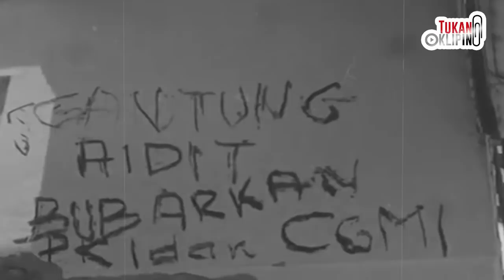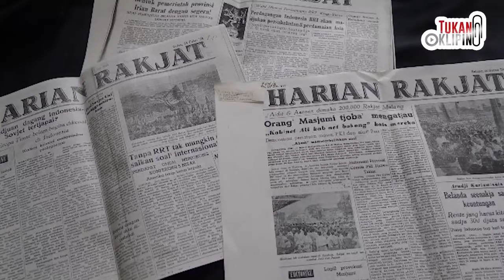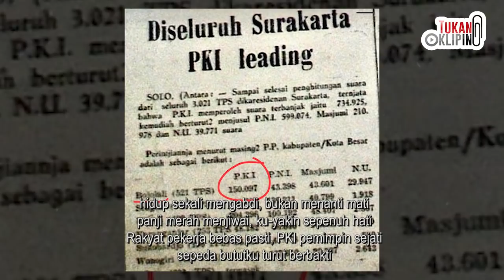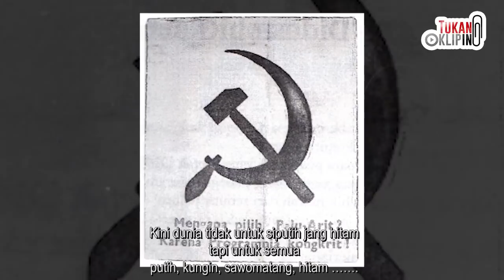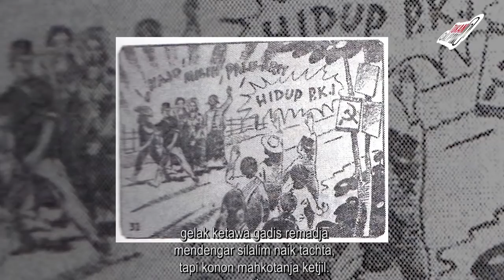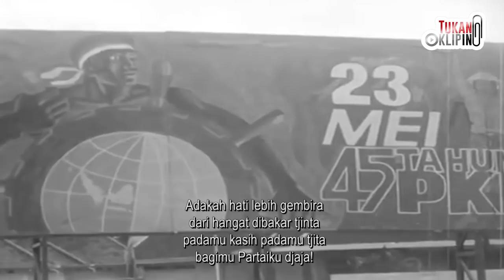Disembunyikan! Terbongkar Puisi Aidit PKI yang Terlarang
Ditujukan untuk pengetahuan dan pembelajaran sejarah.
Ketua PKI D.N Aidit memang kerap dicap bengis, namun terlepas dari itu, dia juga penggemar daripada sastra.

Mungkin saja Anda lebih mengenalnya sebagai tokoh Partai Komunis Indonesia dan dalang peristiwa G30S-PKI. Tapi, dalam catatan sejarah yang lain, Aidit adalah seorang pecinta sastra. Ia pernah menelurkan banyak sajak dan puisi sebelum namanya menjadi dosa untuk disebut pada masa Orde Baru.

1)This video has no negative impact on the original works
2)This video is also for share history and news purposes.
3)It is not transformative in nature.